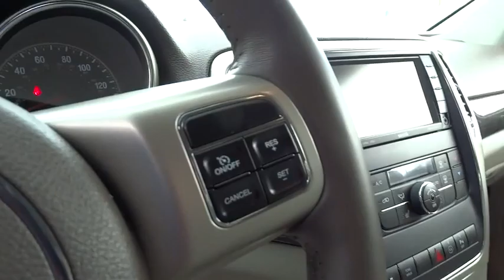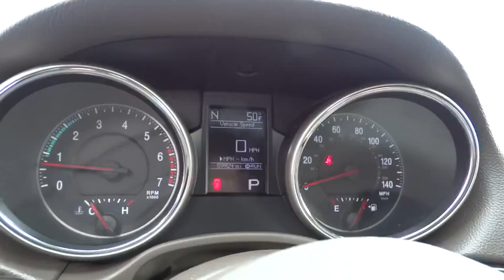2011 JEEP GRAND CHEROKEE Reno, Carson City, Northern Nevada, Sacramento, Elko, NV BC541614C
2011 JEEP GRAND CHEROKEE
2011 JEEP GRAND CHEROKEE 70TH ANNIVERSARY - Stock#: BC541614C - VIN#: 1J4RR4GT9BC541614

CARFAX 1-Owner, GREAT MILES 59,915! $2,000 below Kelley Blue Book! Heated Leather Seats, NAV, 25X LAREDO CUSTOMER PREFERRED ORDER SELECTION PKG, 4x4, Tow Hitch, 25X LAREDO CUSTOMER PREFERRED ORDER S... TRAILER TOW GROUP IV AND MORE!br /br /THIS JEEP GRAND CHEROKEE IS FULLY EQUIPPEDbr /25X LAREDO CUSTOMER PREFERRED ORDER SELECTION PKG 5.7L V8 HEMI engine, 5-speed auto trans, 115V aux pwr outlet, 180-amp alternator, 18 aluminum wheels, 506-watt amp, (8) speakers, subwoofer, dual zone automatic air conditioning, cargo compartment cover, heated front seats, leather wrapped shift knob, media center 430 w/CD/DVD player, hard disk drive, USB port, P265/60R18 on/off road tires, ParkSense rear park assist, ParkView back-up camera, pwr 8-way driver/passenger seats, premium instrument cluster, premium leather trimmed bucket seats, pwr 4-way driver/passenger lumbar support, remote start, auto-dimming rear view mirror w/microphone, security alarm, tire pressure monitoring system display, UConnect phone w/voice command & Bluetooth, universal garage door opener, 5.7L VVT V8 HEMI MDS ENGINE 230mm rear axle, 3.45 rear axle ratio, dual exhaust w/bright tips, TRAILER TOW GROUP IV 220 amp alternator, 7 & 4 pin wiring harness, class IV receiver hitch, rear load leveling suspension, full size spare tire w/steel wheel, HD engine cooling, MEDIA CENTER 430N AM/FM stereo w/CD/DVD/MP3 player, 30GB hard drive w/6700 song capacity, 6.5 touch screen, Garmin GPS navigation, SIRIUS travel link, USB port, BLACKBERRY PEARL, 5-SPEED AUTOMATIC TRANSMISSION br /br /OWN THIS GRAND CHEROKEE WITH CONFIDENCEbr /CARFAX 1-Owner. Qualifies for CARFAX Buyback Guarantee. br /br /THIS GRAND CHEROKEE PROVIDES EXCEPTIONAL VALUEbr /Rear Spoiler, Keyless Entry This Grand Cherokee is priced $2,000 below Kelley Blue Book. br /br /Price does not include $449 Dealer doc fee, taxes and license fees.ï¿½ Price contains all applicable dealer incentives and non-limited factory rebates. You may qualify for additional rebates; see dealer for details. br / Some of our used vehicles may be subject to unrepaired safety recalls. Check for a vehicle's unrepaired recalls by VIN